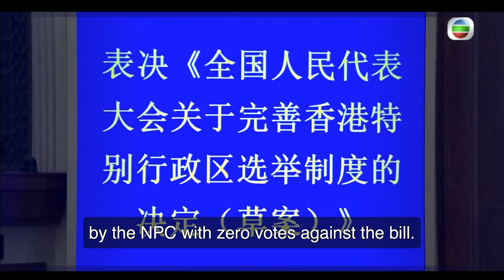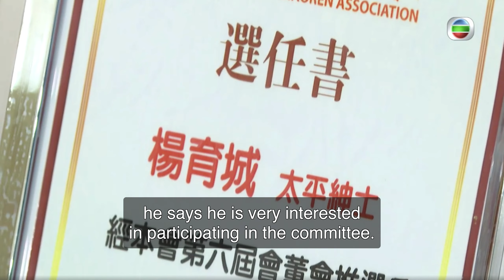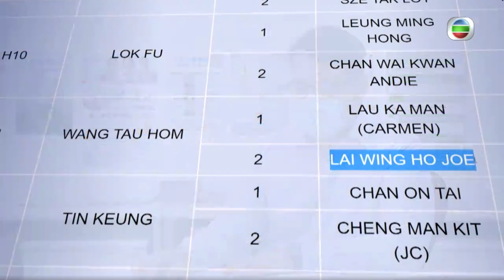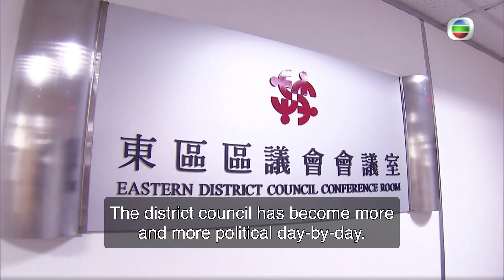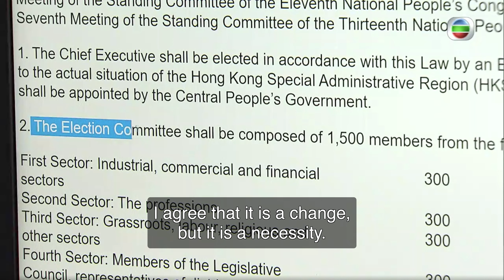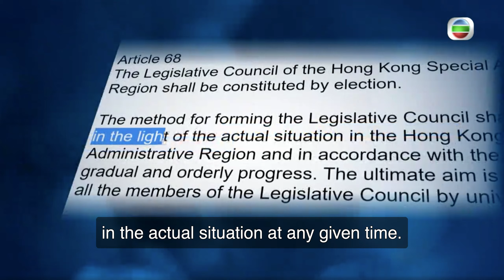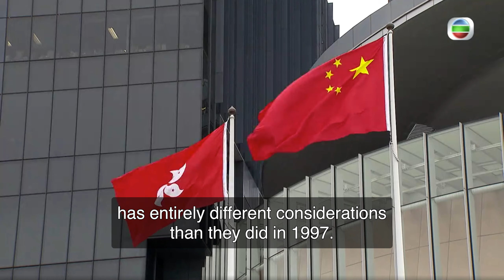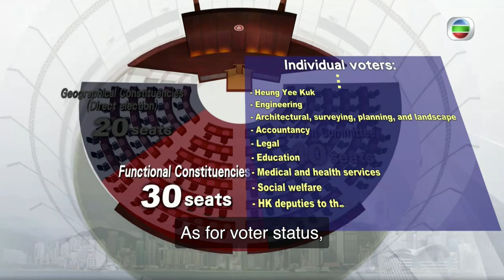A Political Revolution | Pearl Magazine 11 Apr 2021 | Hong Kong News | Weekly Update